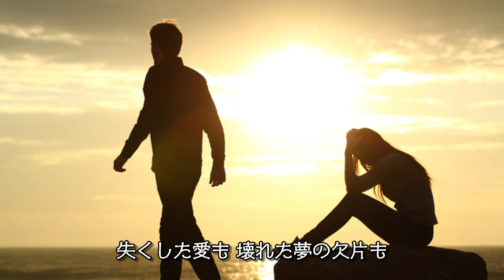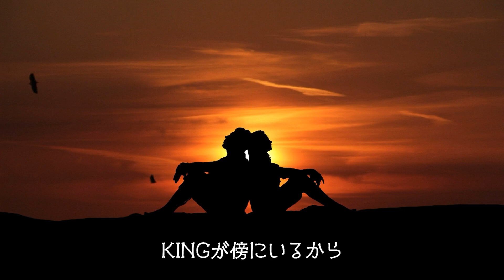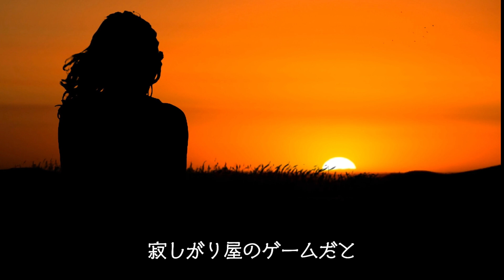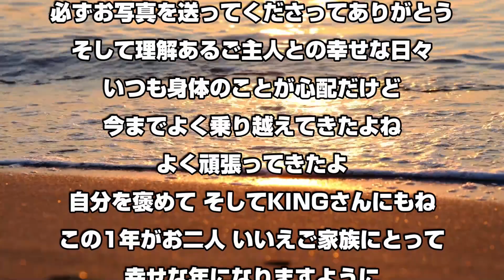SHOGO CLUB PRESENT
今日の主役はあなた